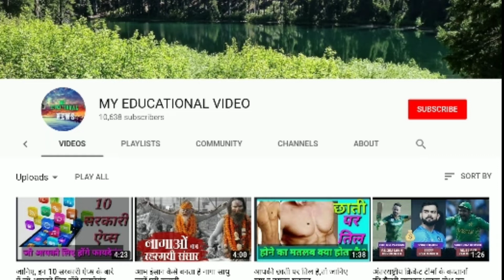IPL 2019: बुमराह का दिखा कमाल, मुंबई ने जीता मैच